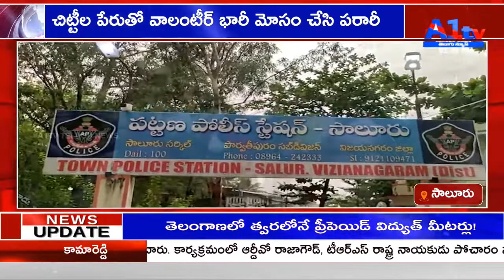చిట్టీల పేరుతో వాలంటీర్ భారీ మోసం చేసి పరారీ || VIJAYANAGARAM